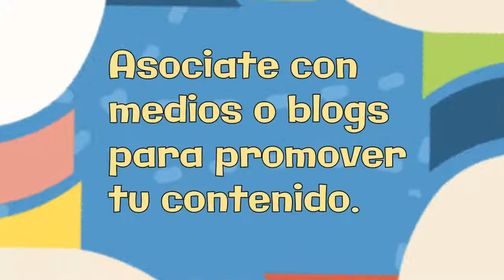¿Qué es el Marketing Viral